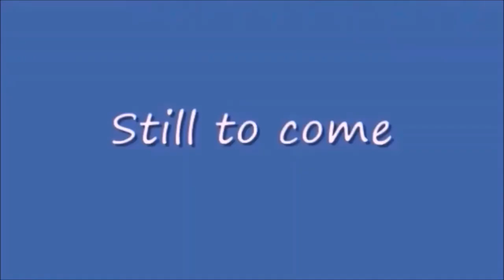Friday Nitro 444